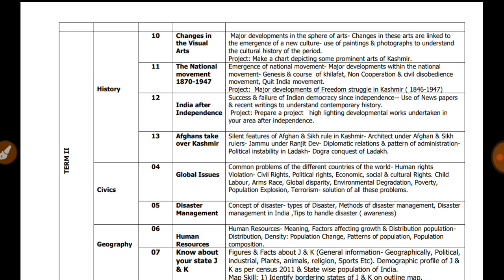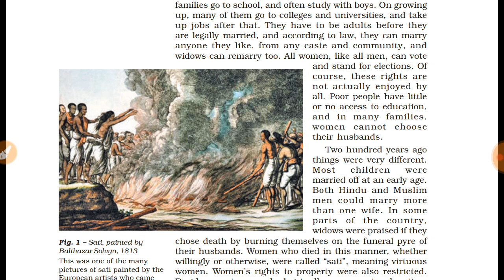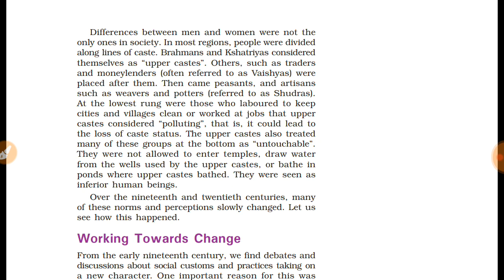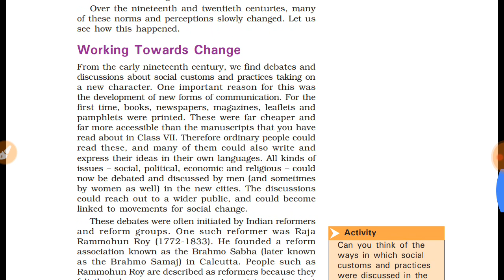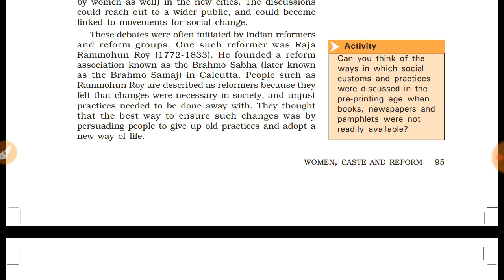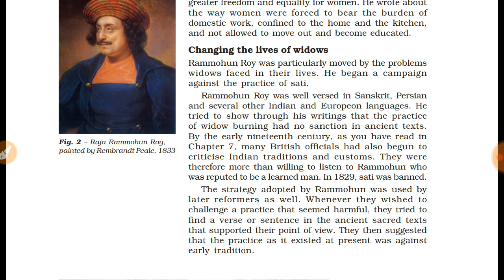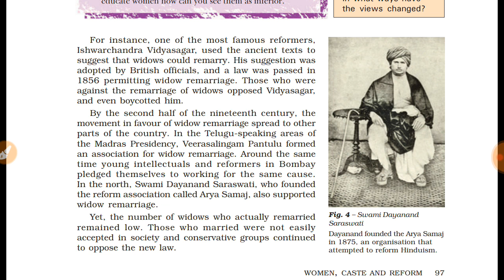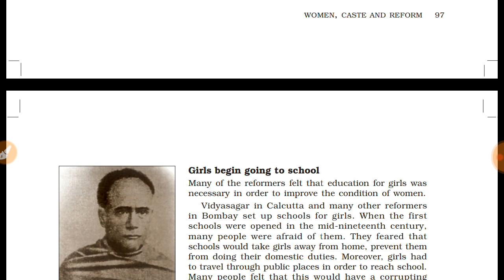Class 8th history chapter 8 women, caste & reform lecture 1 by syed sir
Lockdown classes. This vedio is for ed purpose for all students and for competitive exam preparing aspirants